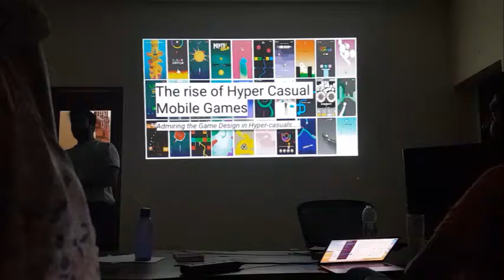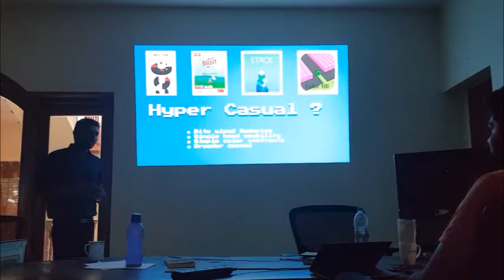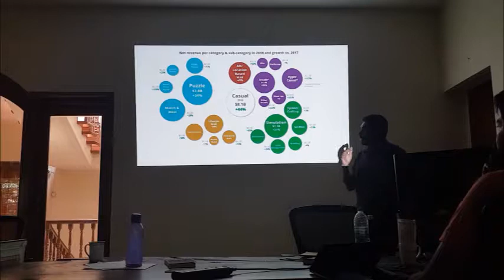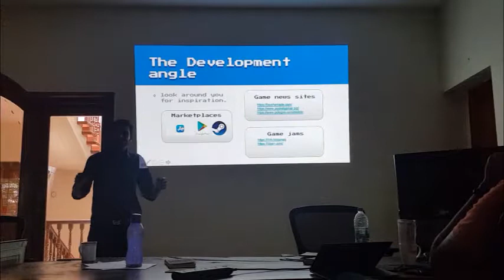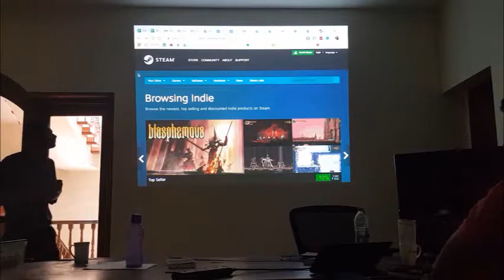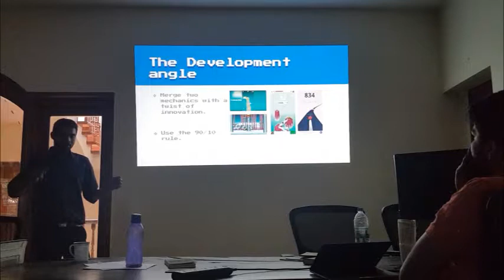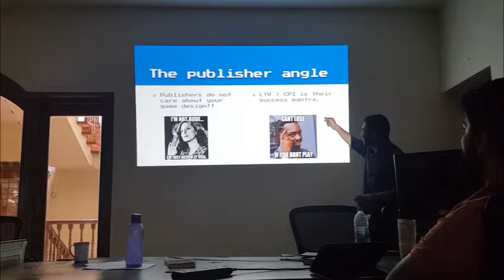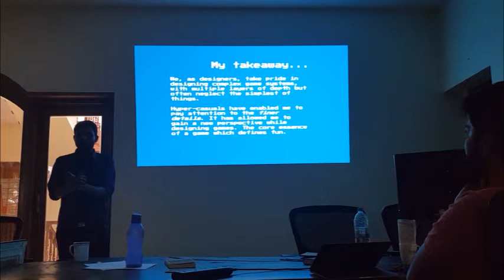Rise of hyper casual mobile games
An interactive talk session on the hyper-casual segment of mobile game development and their journeys. Organised at Xarpie labs, Bangalore for a bunch of enthusiastic artists and developers.